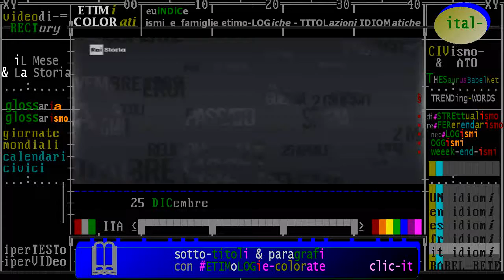§.*/* fatto del giorno commentato del 25 dicembre - nasce Gesu - Rai Storia - Accadde Oggi 2017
- Civismo & ATO

§.2/- (anniversari-nascita ANNO ZERO) ** 25 DICEMBRE ** Betlemme (Palestina): Gesu Bambino

anno 1 a.C
25 DICEMBRE, ANNO ZERO di Betlemme
Nazareth
Betlemme
Palestina
nascita di Gesù Bambino

Il lemma messianismo o messianesimo indica, all'interno della fede ebraico-cristiana, una visione del mondo incentrata sull'attesa di un Messia. In senso più lato, il messianismo denota un'attesa di rinnovamento e trasformazione radicale della società da parte di un popolo,[1] come il messianismo liberale in Israele.
Questa concezione è considerata una caratteristica, tipica ma non esclusiva, della cultura ebraica.

Il termine profeta deriva dal tardo latino prophèta (pronuncia profèta), ricalcato sul greco antico προφήτης (pronuncia: profétes), che è parola composta dal prefisso προ- (pro, "davanti, prima", ma anche "per", "al posto di") e dal verbo φημί (femì, "parlare, dire"); letteralmente quindi significa "colui che parla davanti" o "colui che parla per, al posto di", sia nel senso di parlare "pubblicamente" (davanti ad ascoltatori), sia parlare al posto, in nome (di Dio), sia in quello di parlare "prima" (anticipatamente sul futuro).
I profeti sono figure tipicamente religiose, più o meno istituzionalizzate in diverse fedi, ispirate dalla divinità e che parlano in suo nome, annunciandone la volontà e talvolta predicendo il futuro. Il riferimento più comune è ai profeti ebraici e cristiani dell'Antico Testamento. Nell'Islam quando si parla del "profeta" senza ulteriori specificazioni si intende indicare Maometto, l'ultimo dei profeti secondo questa religione.

Il divismo è un fenomeno di costume nato nel XX secolo che consiste, essenzialmente, in un processo di "divinizzazione" di un individuo, la cui immagine diventa un'icona altamente simbolica e onnipresente nella vita della gente comune, al pari di quello che era stato per le icone religiose del passato. (...)

In quest'ambito Kant diede una definizione dei due termini di deismo e teismo (...)

Con il termine Dio si intende indicare un'entità superiore dotata di potenza straordinaria variamente denominata e significata nelle diverse culture religiose.[1]

= Nati =
Ci sono circa 770 voci su persone nate il 25 gennaio; vedi la pagina Nati il 25 gennaio per un elenco descrittivo o la categoria Nati il 25 gennaio per un indice alfabetico.

:WP-IT: Nazareth
Nazareth (in ebraico נצרת, Natzrat; in arabo: الناصرة‎, al-Nāṣira; in italiano, è d'uso comune anche la grafia più italianizzata Nazaret) è una città di 74.400 abitanti del Distretto Settentrionale di Israele, nella regione storica della Galilea. La maggioranza della popolazione è cittadina araba di Israele che si divide in 31,3% cristiani e 68,7% musulmani.
Nazareth è famosa universalmente come la città di origine di Gesù, che secondo i Vangeli, pur essendo nato a Betlemme, vi abitò durante la sua infanzia e giovinezza. A Nazareth inoltre, sempre secondo i Vangeli, avvenne l'Annunciazione, cioè l'annuncio della sua prossima nascita, che venne fatto a sua madre Maria dall'arcangelo Gabriele.
Il 14 maggio 2009 s'è recato in visita apostolica a Nazareth papa Benedetto XVI.

:WP-IT: Betlemme
Betlemme (AFI: /beˈtlɛmme/; in arabo: بَيْتِ لَحْمٍ‎, Bayti Laḥmin, Bayt Laḥm, lett. "Casa della Carne"; in ebraico בֵּיִת לֶחֶם, Beit Leḥem, lett. "Casa del Pane"; in greco Βηθλεέμ, Bēthleém) è una città palestinese, capitale del Governatorato di Betlemme sotto l'Autorità Nazionale Palestinese, ed è famosa soprattutto perché i Vangeli e la tradizione cristiana la indicano quale luogo di nascita di Gesù Cristo; per questo motivo vi sorge la Basilica della Natività.
Si trova a circa 10 km a sud di Gerusalemme, ad un'altezza di 765 m s.l.m. e il suo agglomerato urbano comprende anche le cittadine di Beit Jala e Beit Sahour.